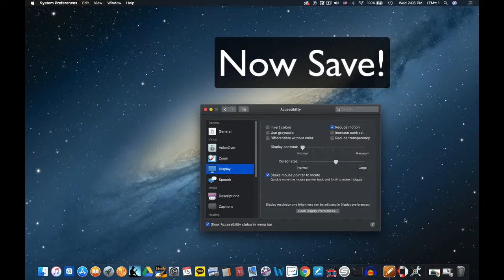Enlarge Mouse Cursor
Are you keep forgetting how to enlarge or change your mouse cursor?  Save this for later.  I know it's too simple, but trust me you'll need this later, especially when you're busy and just want to do it quick.

- System preference
- Accessibility
- Display
- Cursor size